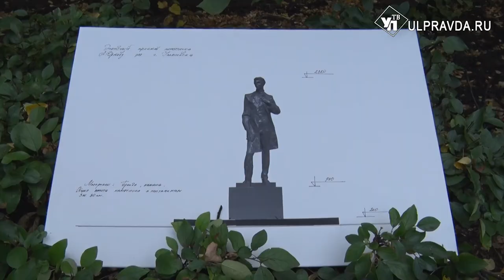В Ульяновске установят памятник мордовскому просветителю Авксентию Юртову